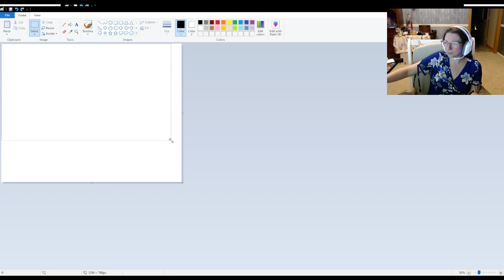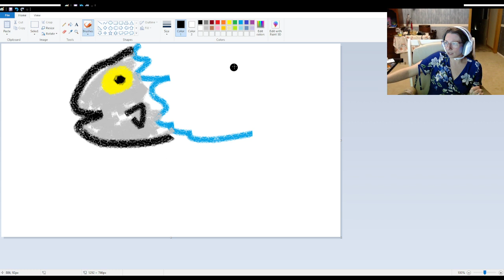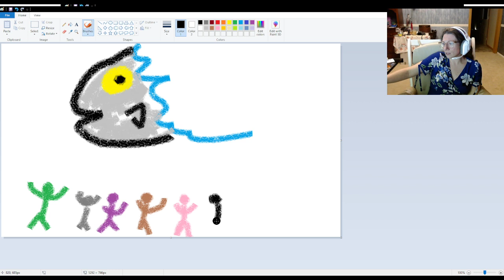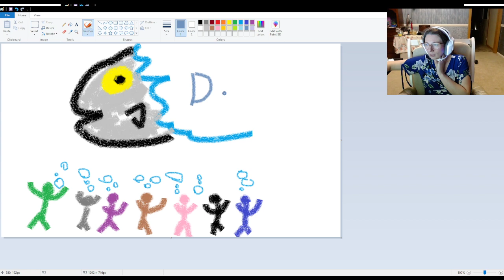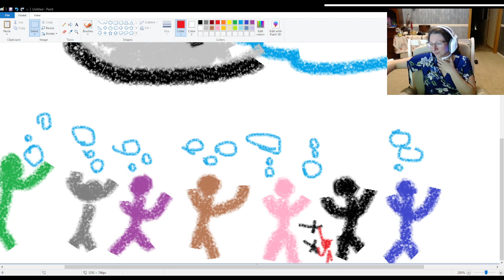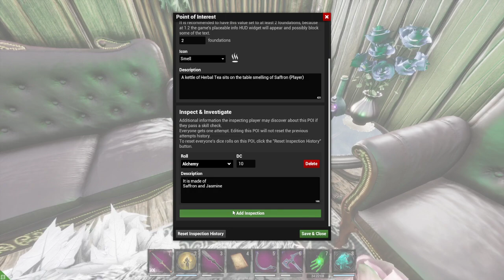Rose | EQRP | Day 8